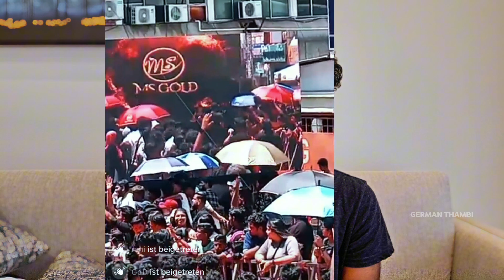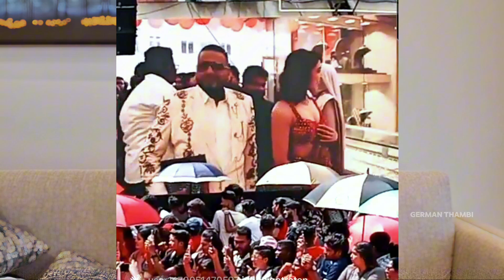LIVE:🔴 Samantha-va நேரில் பார்க்கும் வாய்ப்பு😍😱 | Tamil Vlog